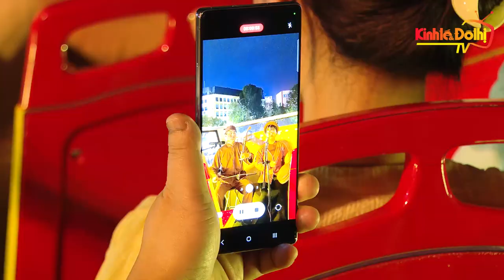ĐỘC LẠ....Xẩm xe buýt...